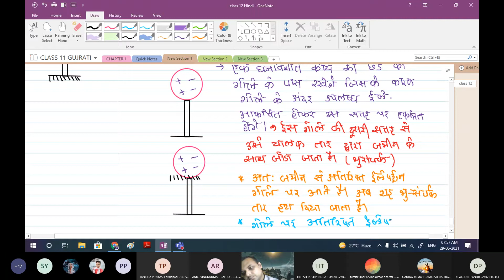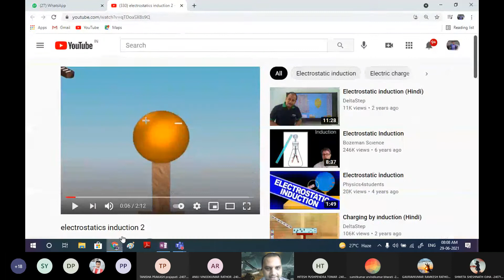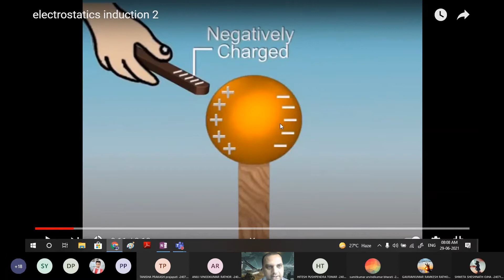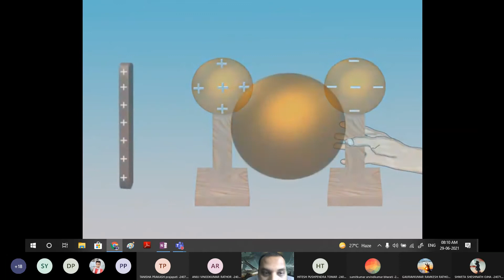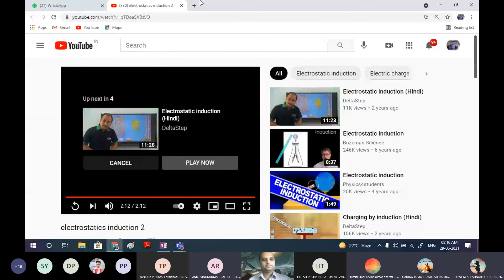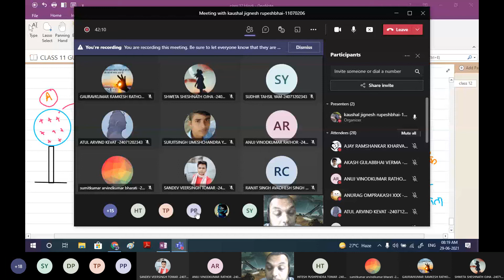20210629 charge by induction